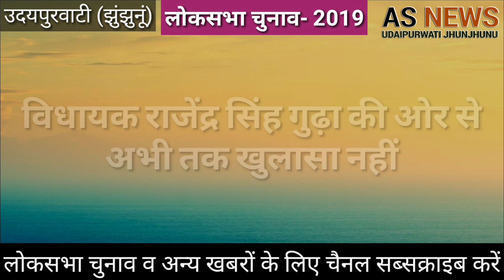राजेंद्र सिंह गुढ़ा लड़ सकते हैं लोकसभा चुनाव#Rajendra singh gudha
चित्तौड़गढ़ से बनाया जा सकता है लोकसभा प्रत्याशी